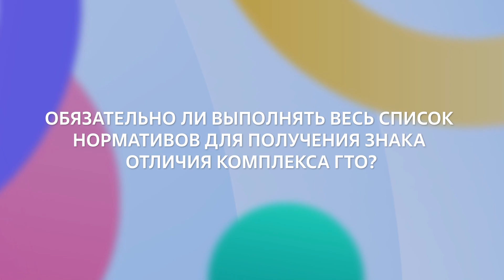Спрашивали? Отвечаем! Обязательно ли выполнять весь список нормативов для получения значка ГТО?